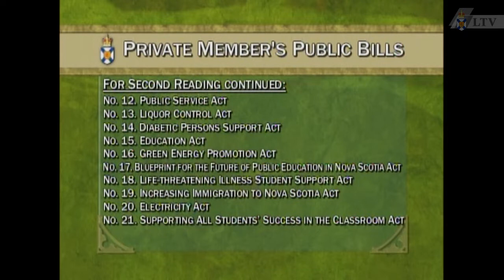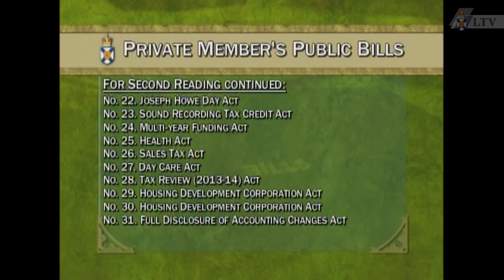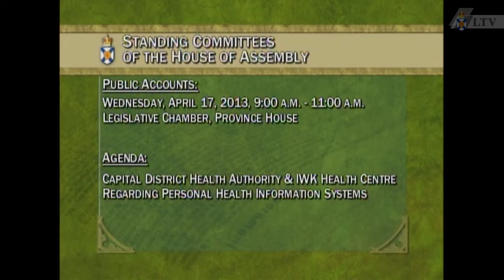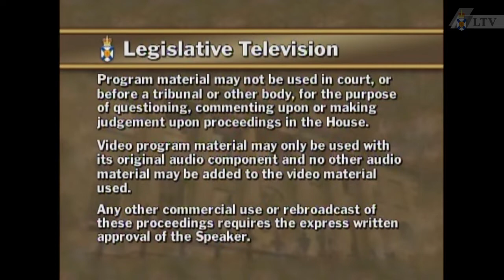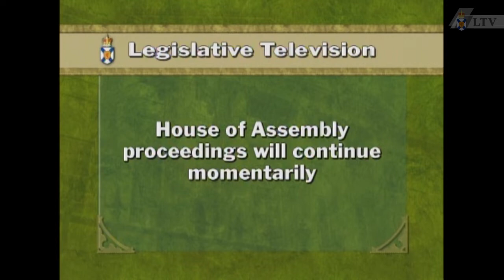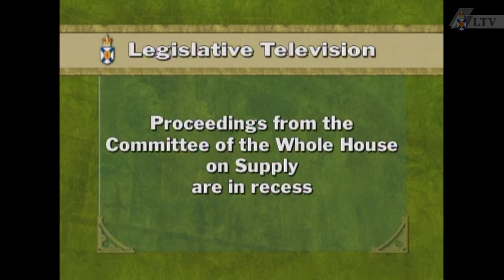Apr. 11, 2013 - House of Assembly Proceedings (Part 1)